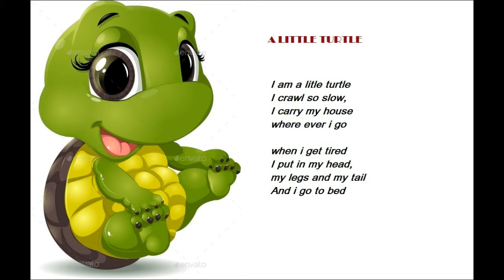turtle captured in panasonic HCV180